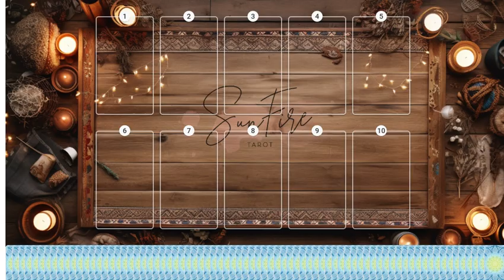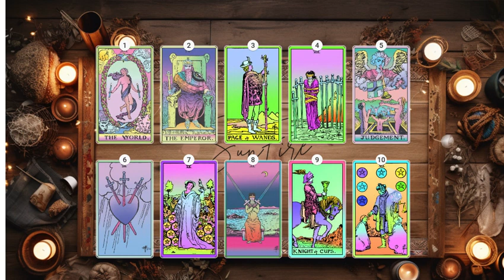❤‍🔥What DO THEY Find Attractive About YOU?!❤‍🔥PICK A CARD Tarot 💞🔮 LOVE Reading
Welcome to your Timeless All Signs Pick a Card Love Reading today. Keep in mind this is a general collective timeless tarot reading, so only take the messages you are called to.  :)

✨🔮To Book A Personal Video Reading, visit my Etsy shop

✨🔮To Get Access to the Digital Tarot Decks seen in the video, visite my

Time Stamps:
0:00 Intro, Pick a Card
0:24 Card 1
10:11 Card 2
19:05 Card 3